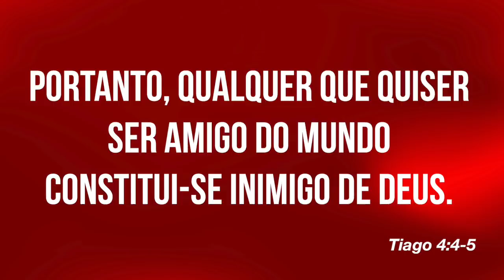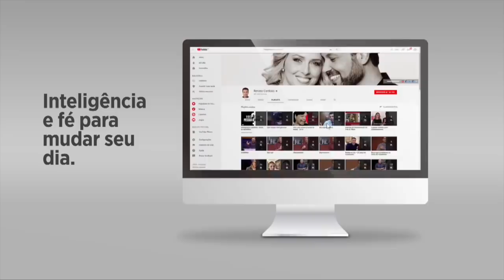#247 Você nem imagina quem tem ciúme de você!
"Ou cuidais vós que em vão diz a Escritura: O Espírito que em nós habita tem ciúmes?" (Tiago 4:5)

Será que você tem provocado ciúmes em Deus, se distraindo com outras coisas e pessoas deixando de lado seu relacionamento com Ele?

Se este é o seu caso, no próximo domingo (19 de Maio) daremos início ao Jejum de Daniel, no qual, você terá a oportunidade de se aproximar do seu Criador e ter experiências inesquecíveis com Ele.
Serão vinte e um dias de lua de mel com Deus. Prepare-se!